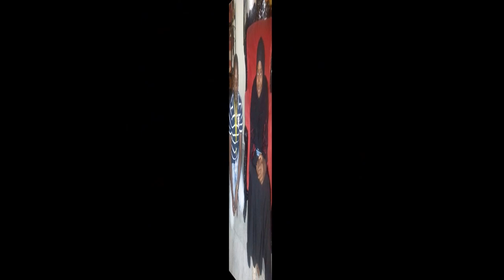ZIKRI FOUSSENI KONATE ( CHEK ADAMA TRAORE FSSA )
Oustaz adama traore es le prechere de assosiation d ançar dine en guinne equoitorial et conseuil religeux  le son es fait pour sa mobilisation d etre reconaisence  avec lu. Bonne courage a tout les oustaz